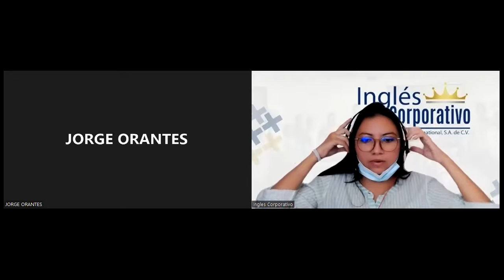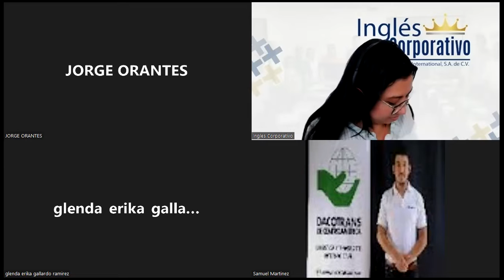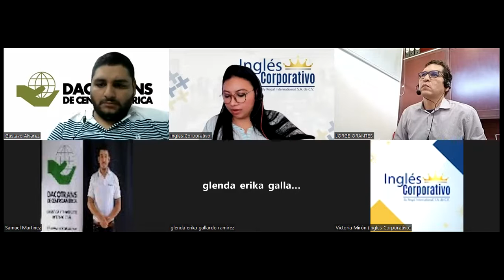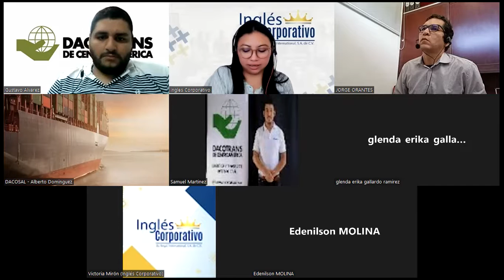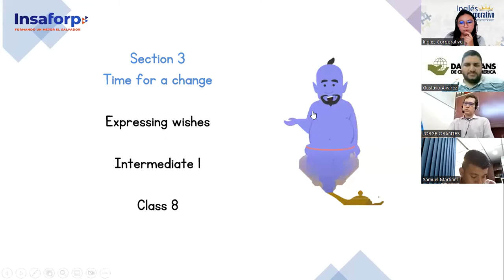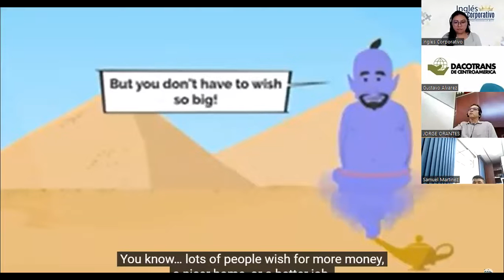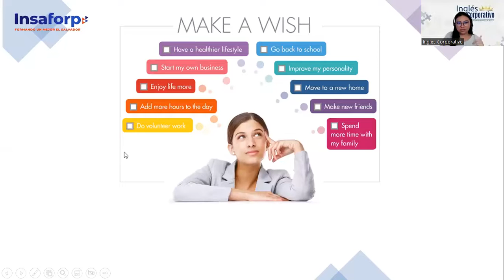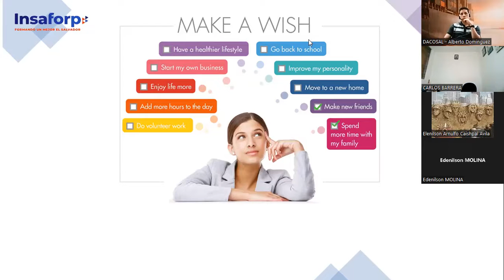Inglés Corporativo-20/10/2022- Intermedio 1- Making wishes Part 1